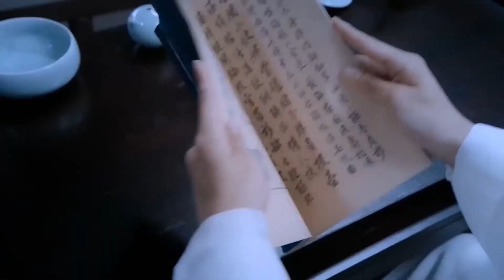The Untamed | Lan Zhan x Wei Wuxian | (story - FMV)